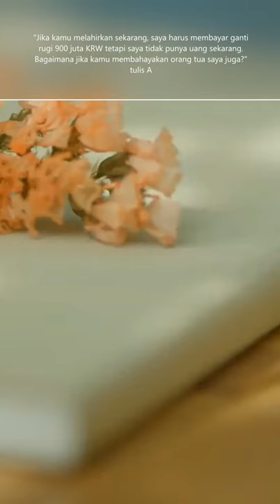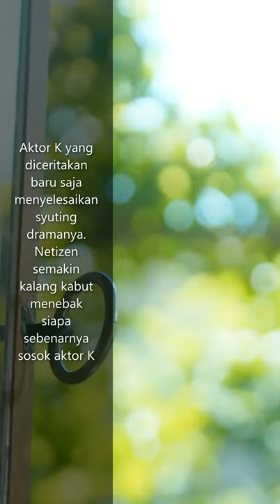Kronologi KimSeonHo Terseret Isu Aktor Korea yang Paksa Mantan Kekasih Aborsi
abar mengejutkan datang dari Negeri Ginseng, pasalnya terdapat sebuah pengakuan dari seorang wanita berinisial A yang mengaku sebagai mantan kekasih aktor muda berinisial K yang sedang naik daun saat ini. Ujung-ujungnya, netizen menduga inisial K yang diebutkan ialah Kim Seon Ho, meski identitas aktor K belum diungkap secara gamblang.

Awalnya, A mengungkapkan bahwa dirinya dipaksa untuk melakukan aborsi pada tahun 2020 dan juga dirinya bersaksi sikap aktor K di depan dan belakang kamera sangatlah jauh berbeda.

Dilansir Allkpop, Senin, (18/10/2021), A mengaku hubungan dengan aktor tersebut telah putus sejak empat bulan lalu. Pengakuan tersebut ia tulis dalam sebuah laman komunitas online dan mengundang banyak tanggapan sejak Minggu, 17 Oktober 2021.